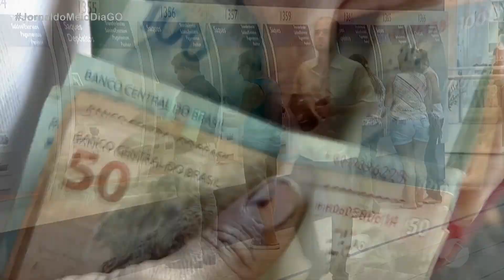JMD (23/06/20) - Defensoria Pública ajudará quem ainda não conseguiu receber o auxílio emergencial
O atendimento é feito só pela internet ou por telefone e apenas para pessoas que moram em áreas onde existem unidades da  Defensoria  pública da União.